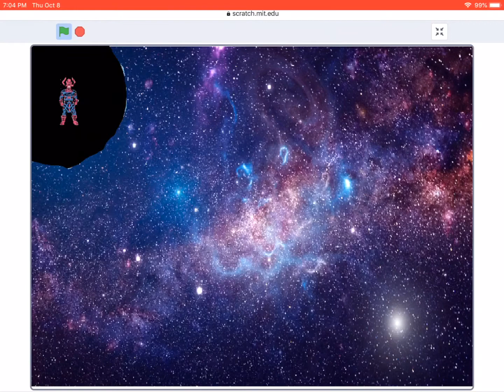Thor vs galactus